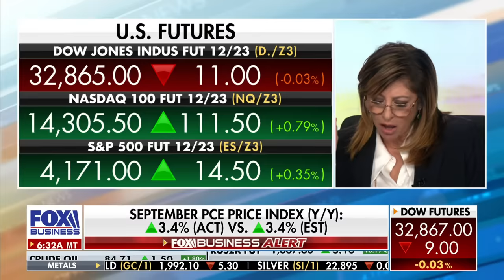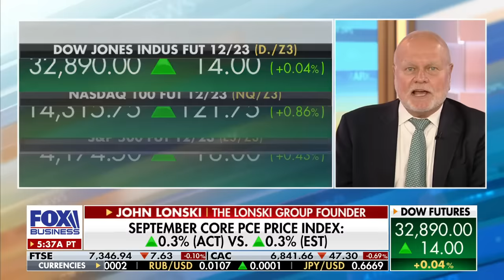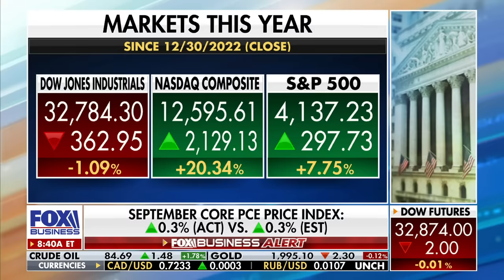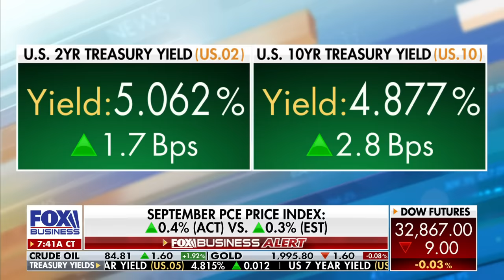Inflation rises in September according to Fed's favorite gauge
A 'Mornings with Maria' panel discusses the September Core PCE, how the Fed continues to tackle inflation and what it means for markets.